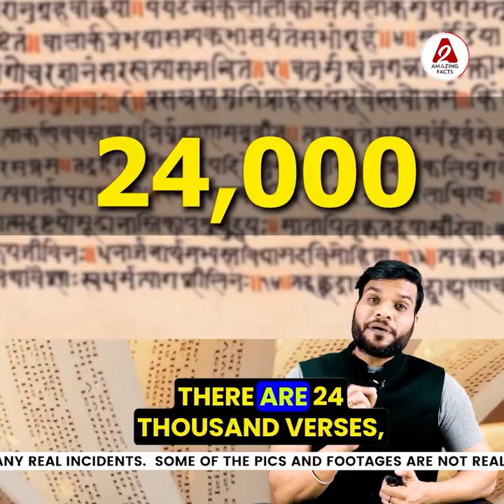योगी जी ने क्यों नहीं ली 7.5 करोड़ की कार 🔥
Following are some amazing facts discussed in this video:
1. Why didn't Yogi ji buy a car worth 7.5 crores?
2. The Secret of the Mighty Mantra of the Universe 🔥
3. How Sachin Tendulkar took out the arrogance of Pakistan's bowler?

इस वीडियो में चर्चा किए गए कुछ आश्चर्यजनक तथ्य निम्नलिखित हैं:
1. योगी जी ने क्यों नहीं ली 7.5 करोड़ की कार 🔥
2.ब्रह्मांड के ताकतवर मंत्र का रहस्य 🔥
3.कैसे Pakistan के गेंदबाज़ की अकड़ निकाली Sachin tendulkar ने ?